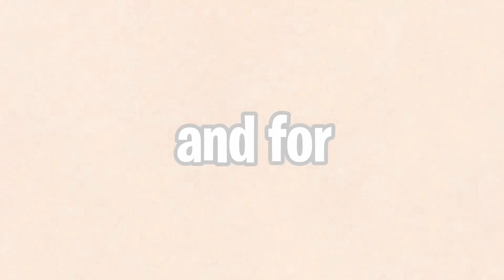Recruiting A FAMOUS Roblox Bedwars Player..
I Tried Out A FAMOUS Roblox Bedwars Players In Roblox Bedwars For My Clan To Become The Best In Roblox Bedwars Clan In Roblox Bedwars

Best Merch You Have EVER Seen..